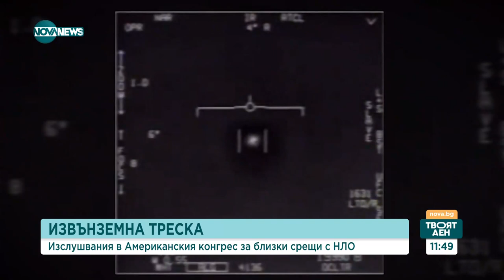Астроном: До две години ще има доказателства за извънземен живот - Твоят ден (28.07.2023)